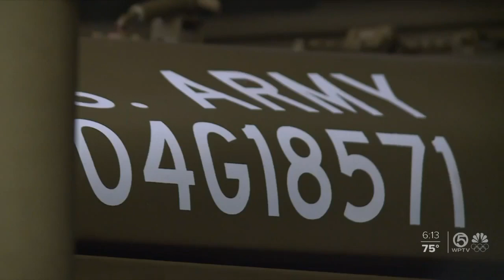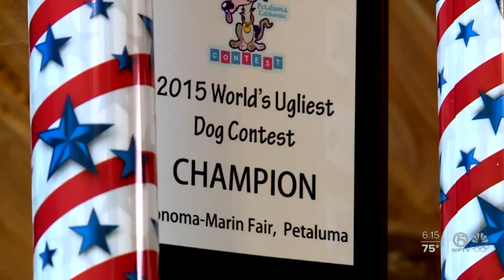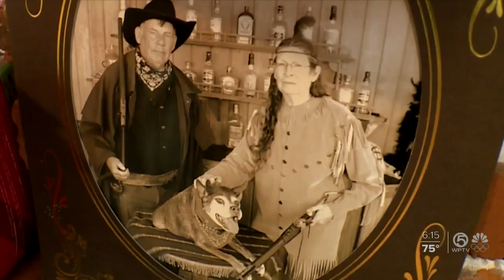Palm Beach County couple adopt dogs with disabilities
"Animal who aren't perfect make wonderful pets."